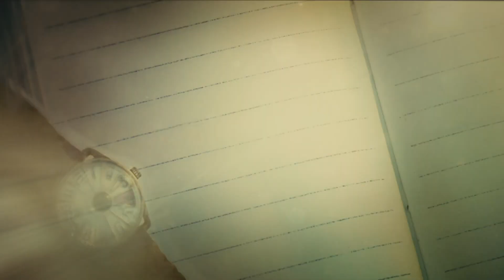《我在時間盡頭等你》│金馬最佳新演員李鴻其與網路人氣女神李一桐上演跨越時間、生死的愛情故事！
我在時間盡頭等你(全台首播)
金馬最佳新演員李鴻其與網路人氣女神李一桐上演跨越時間、生死的愛情故事！

導演：姚婷婷
演員：姚婷婷 、 李一桐 、 范偉 、 張超 、 李鴻其
播出日期：1/2(日)晚間9點
故事大綱：
前往布拉格追尋夢想的年輕舞蹈員邱倩（李一桐 飾），一次意外看了年邁保全林格（李鴻其 飾）的日記，日記中記滿邱倩從小到大的生活點滴，連她的另一半也包含在內。熟悉的情節、陌生的戀人，一頁頁的文字像一段又一段的回憶，究竟邱倩與林格是什麼關係？而林格又藏著什麼不可告人的秘密？